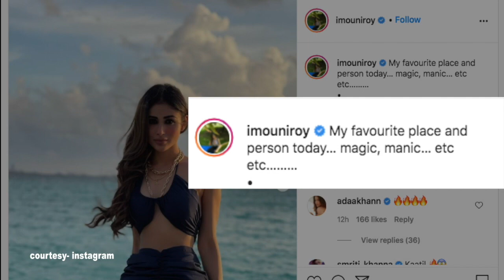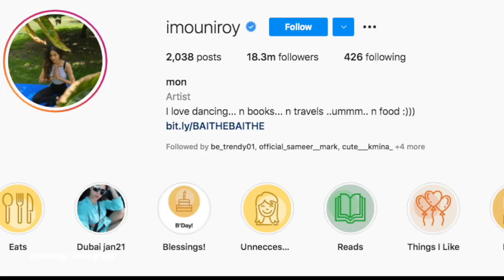Mouni Roy oozes oomph in her latest pictures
Actress Mouni Roy is one of the most loved actresses of entertainment industry. The actress never fails to amaze her fans with her brilliant fashion choices.